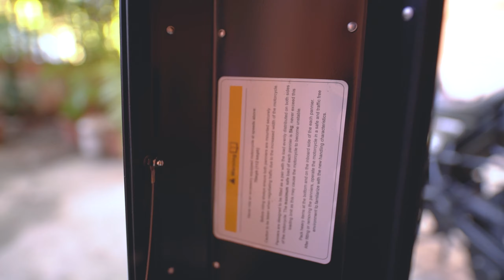ROYAL ENFIELD HIMALYAN BS6 PANNIERS & TOP BOX INSTALLED